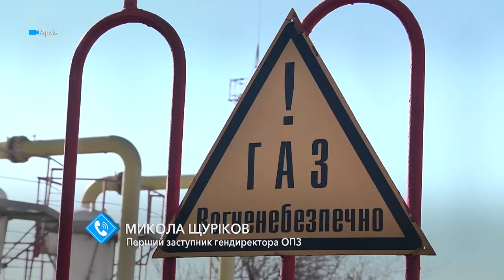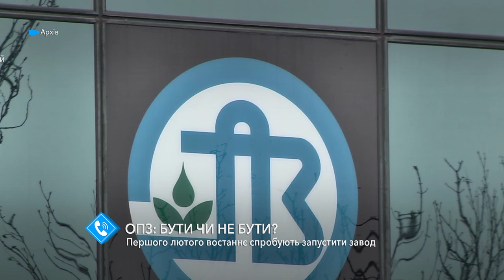Судьба ОПЗ: 1 февраля будет предпринята последняя попытка запустить завод